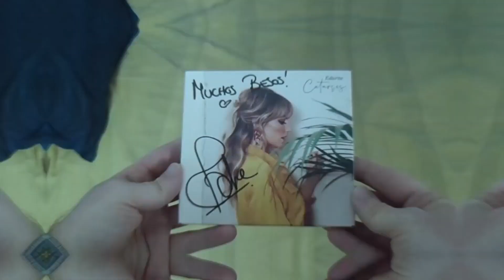Las PEORES canciones de NATALIA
Como veo que os gustó el vídeo que hice de LAS PEORES CANCIONES de LADY GAGA, he decidido crear una sección con estos vídeos...
Hoy, para demostrar que puedo decir la peores canciones de mi artista favorita... NATALIA!!!
Si os gusta esta idea, dejarlo en comentarios, compartirlo... y lo seguiré haciendo de más artistas.

Si queréis saber cuáles son... ¡No os perdáis el vídeo!